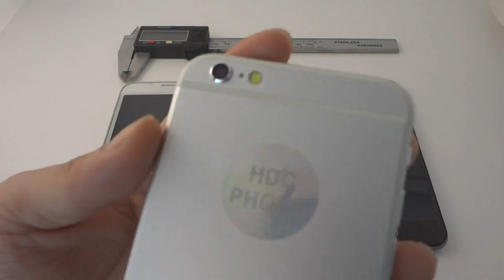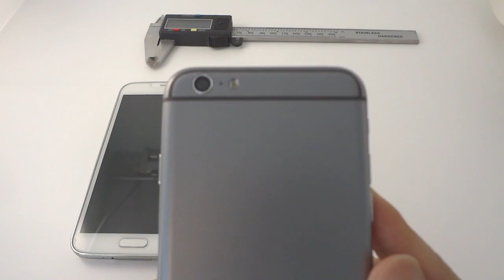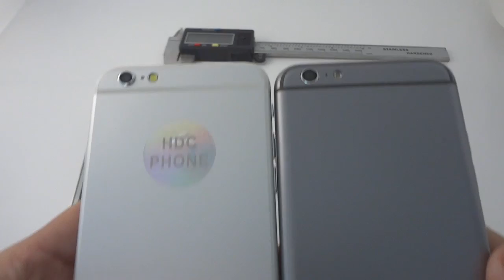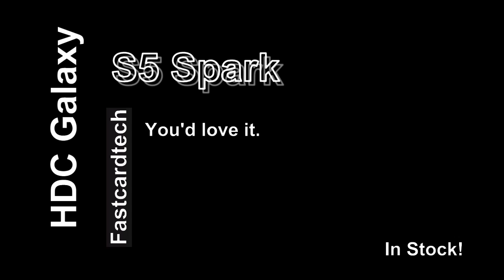Zophone i6 Pro- Compared with Samsung S5 & Sophone i6 Appearance Review